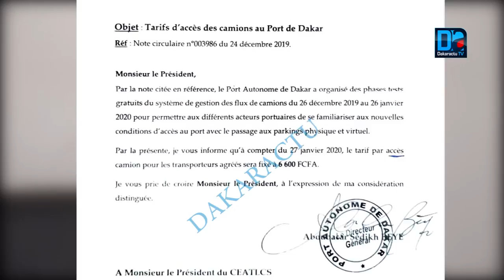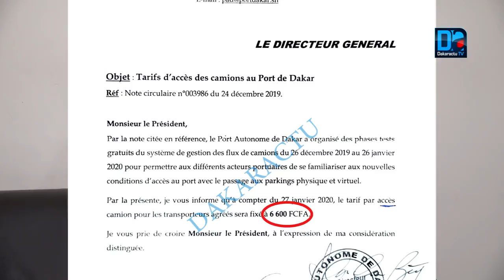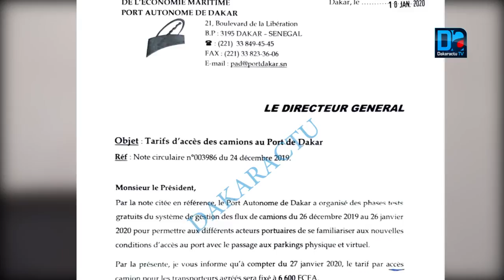Arrêt de travail au Port de Dakar : Les réelles motivations des transporteurs agrées de conteneur